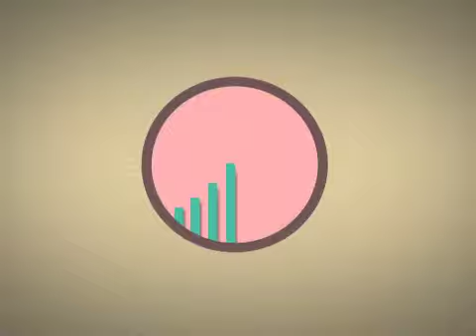News Show 02 28 18